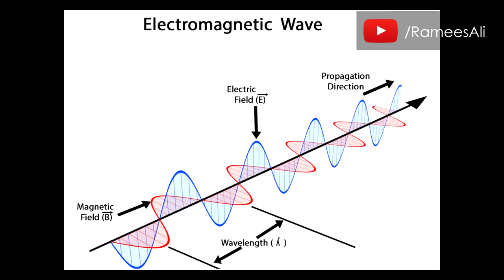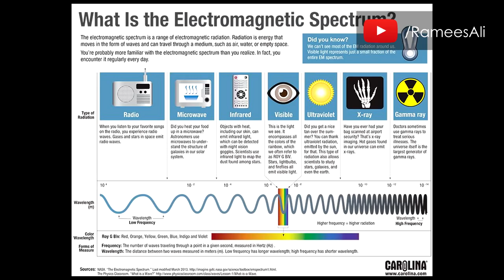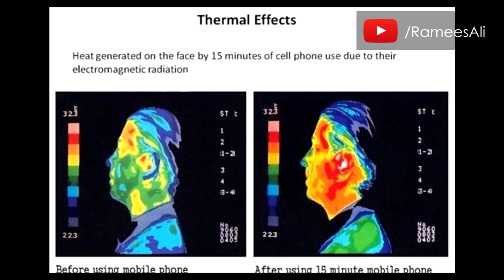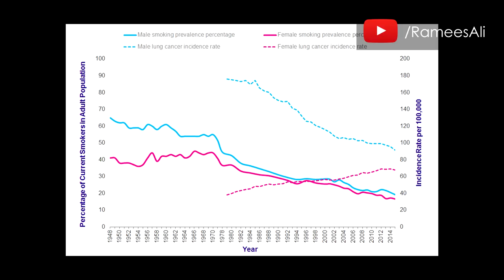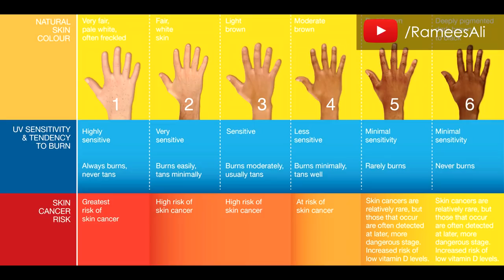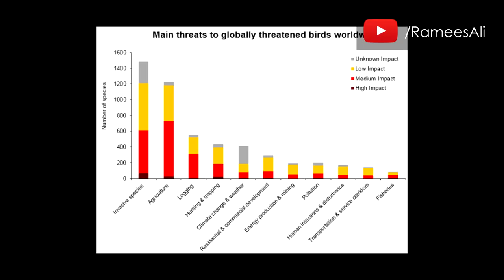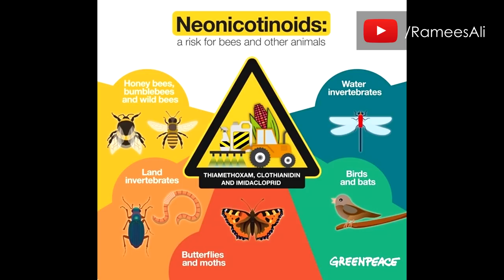മൊബൈൽ ടവർ റേഡിയേഷൻസ് ശരിക്കും ഹാനികരമാണോ?, സത്യം ഇതാണ് | science behind 2.O movie explained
This video is a study about the mobile tower radiations and the effects it causing to humans and animals. In Rajinikanth's 2.O movie, it is telling that mobile radiations are harmful for Humans and Animals and mobile radiations create serious issues. The truth and science behind the movie is explained in this video in Malayalam.